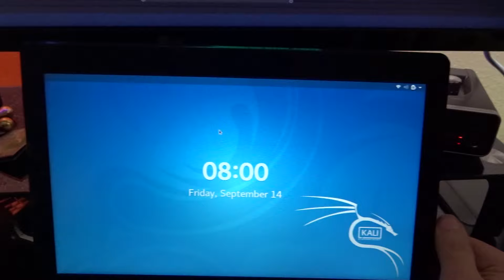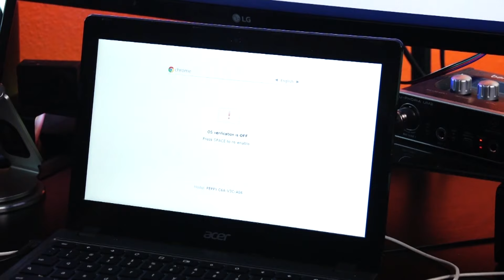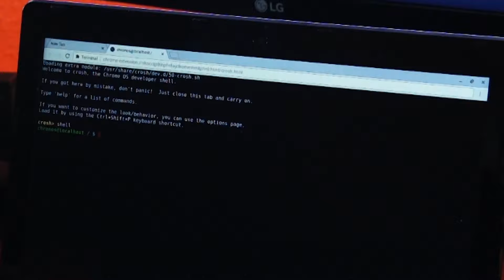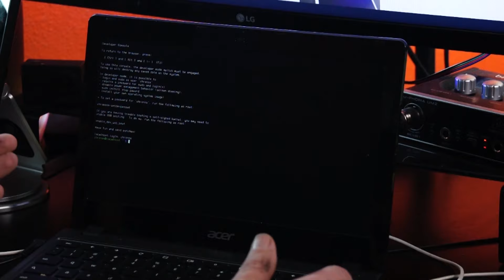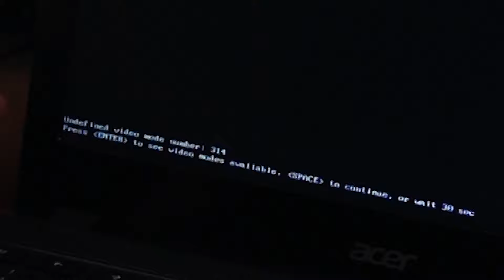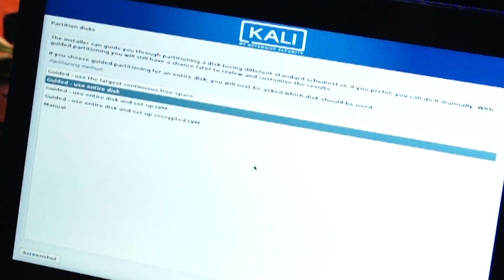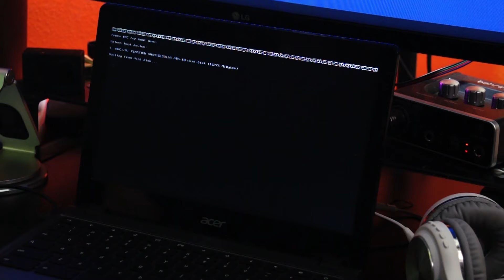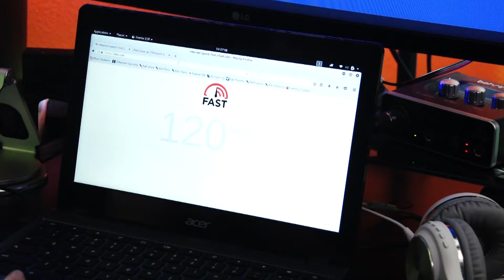How To: Install Kali Linux on a Chromebook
I will not tell you if your Chromebook is compatible. Figure out what processor you've got and go to this link to see if your Chromebook is compatible

If you want to install Kali Linux on your Chromebook and remove Chrome OS, this tutorial is for you. This is not a dual boot. This will REPLACE ChromeOS with Kali Linux.

THIS WILL DELETE EVERYTHING FROM YOUR CHROMEBOOK.

What you’ll need:
- Chromebook (I’m using the Acer C720)
- Live Linux USB drive (I’m using Kali Linux 2018.2)

Step 1. Enable Developer mode

Developer mode will wipe your Chromebook back to factory settings so make sure you back up any data not on your Google drive.

With your Chromebook turned off hold down the ESC and Refresh While keeping them held down, press the power button once.

Press Ctrl + D to bypass this screen.

Press Enter at the next screen.

On the next screen press Ctrl + D to bypass this message.

You will see a timer counting down in the top right hand corner of the screen. The Chromebook will reboot and you’ll see the screen with the red exclamation mark.

Developer mode is now enabled, power off the Chromebook.

Step 2. Modify the Chromebooks BIOS

By enabling developer mode, your Chromebook will always display the screen with the red exclamation mark on startup. Let’s now modify the BIOS to allow us to install Linux.

Turn the Chromebook on and press Ctrl + D to bypass the screen with the red exclamation mark.

Your Chromebook is reset to factory settings so you will need to go through the Chrome OS setup again.

Press Ctrl + Alt + T to bring up a terminal window tab.

Type shell and press Enter.

** You'll have to replace that angle bracket with the one on your keyboard. YouTube won't let me use an actual angle bracket after the "bash"

Choose the option to Modify my Chromebook’s RW_LEGACY slot and follow the on-screen instructions.

Step 3. Enable USB boot

Pressing Ctrl + D at the screen with the red exclamation mark on startup will take you to your Chrome OS install but pressing Ctrl + L will take you to the BIOS screen to boot from your USB drive. Let’s turn on the Ctrl + L functionality next:

Press Ctrl + D at the initial startup screen to load Chrome OS.
Press Ctrl + Alt + F2 at the Chrome OS login screen.

Login using the password chronos

At the terminal prompt, type sudo crossystem dev_boot_usb=1 dev_boot_legacy=1

Power off the Chromebook by typing in sudo poweroff

Now on startup, if you press Ctrl + L, you will get the BIOS screen instead of Chrome OS.

Step 4. Install Linux

At this stage most of the work is done and all that’s left is to install Linux:

Plug in your USB drive into the USB port of your Chromebook.

Plug in your live Linux USB into the other USB port.

Power on the Chromebook and press Ctrl + L to get to the BIOS screen.

Press ESC when prompted and you will see 3 drives: the USB drive, the live Linux USB drive (I am using Kali) and the eMMC (the Chromebooks internal drive). Choose the live Linux USB drive.

Choose the option install Kali. When Linux loads make sure you can connect to the internet (I am using my trusty USB to Ethernet hub combo for a wired connection).

Click on the Install kali using the graphical interface.

We want to leave the Chromebook’s internal drive untouched so choose the option to do something else so that we can manually setup the partitions for Kali.

Ignore all the mmc partitions and look for your USB drive, if you’re not sure, look at the size of the drive.

Check your partitions are correct and continue the install.

The rest of the install is a standard install so just follow the on screen prompts.

Once finished, reboot, remove the live Linux USB and press Ctrl + L
You now have Linux installed. Run the software updates to make sure you have the latest firmware, drivers and software.

LEAVE YOUR QUESTIONS IN THE COMMENT SECTION ON THE APPROPRIATE VIDEO AND I WILL ANSWER IT THERE.

Prod. by
Free For Profit Beats ✪